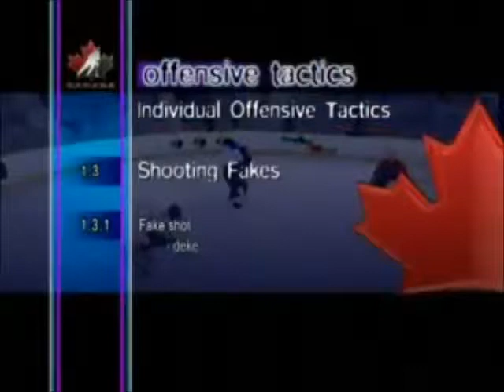Fake Shot Deke